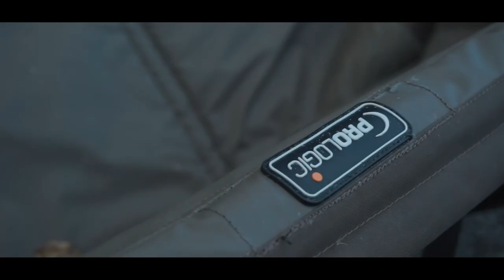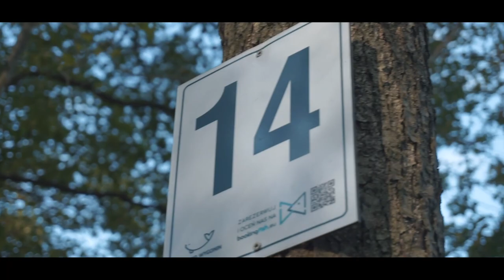JEZIORO WYGONIN - Łowienie z rzutu | Spełnione marzenie | Stanowisko nr 14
Witam

Zaprasza na moje ciężkie zmagania z tym pięknym jeziorem polodowcowym jakim jest Wygonin.
Mimo bardzo dużego ciśnienia i warunków nie sprzyjających dla brań udało się coś wypracować...
A co ? To już zobaczycie na filmie.

Zapraszam!

🎵 Track Info:

Title: September Rain by Yme Fresh